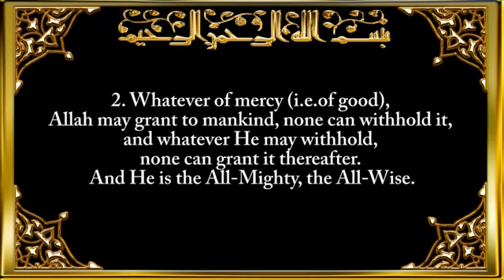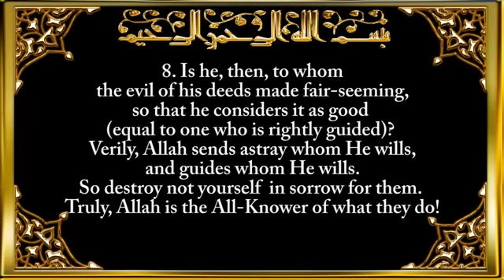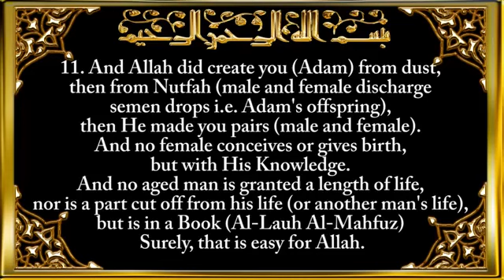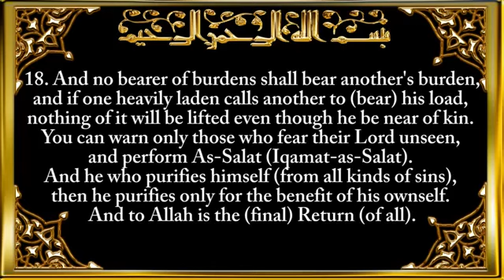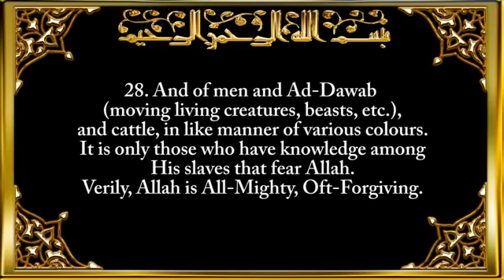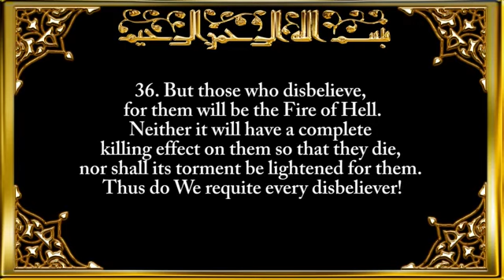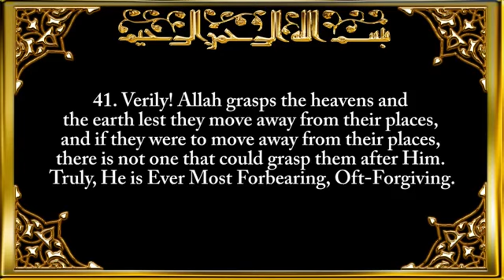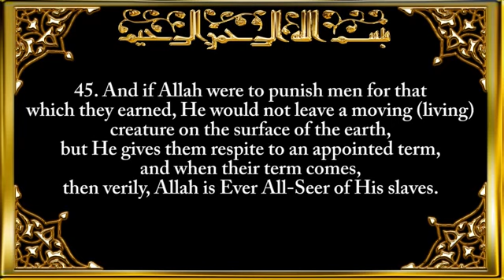035 Surah Fatir